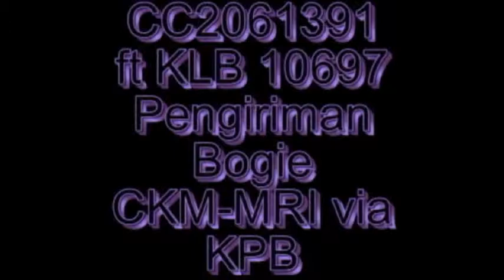Ada Bogie (Roda) Kereta Naik ke Atas Kereta !!!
CC2061391 ft KLB 10697 at sta.Jatinegara (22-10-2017)